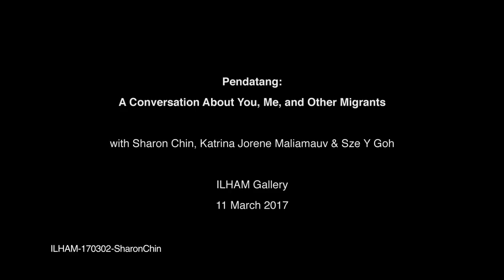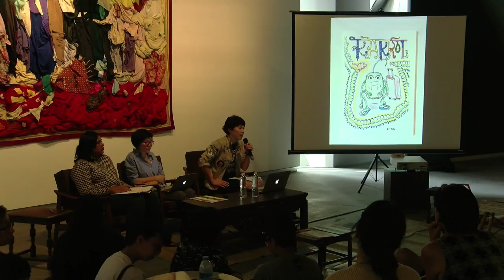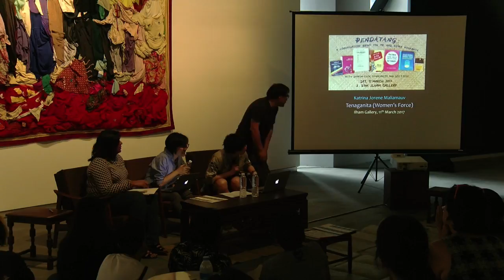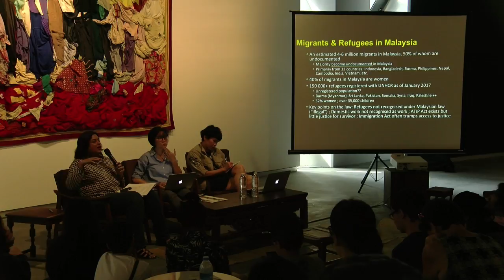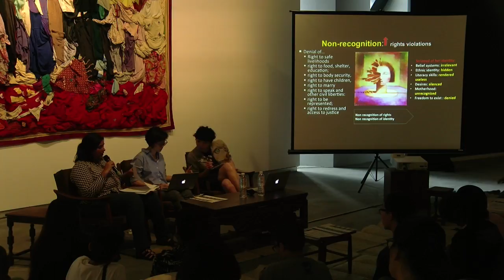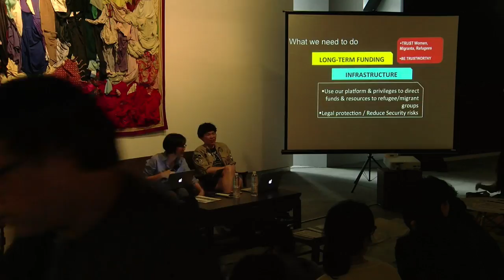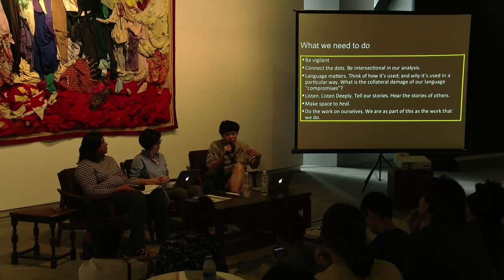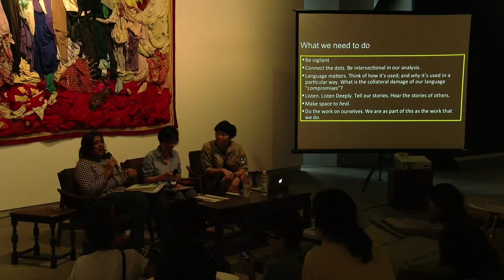Pendatang: A Conversation About You, Me, & Other Migrants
TITLE: Pendatang - A Conversation About You, Me, & Other Migrants
SPEAKER: Sharon Chin & Katrina Jorene Maliamauv
MODERATOR: Sze Y Goh

Sharon Chin speaks about ‘Pocket Seas’ (2008), her installation featuring old dictionaries found at second-hand bookstores in Penang, which is currently part of ‘Afterwork’, and works by fellow Malaysian artists which examine the subject of migration, race, labour, and class.

Katrina Jorene Maliamauv from Tenaganita then speaks about the organisation's vital work protecting and promoting the rights of women, migrants and refugees in Malaysia since 1991.